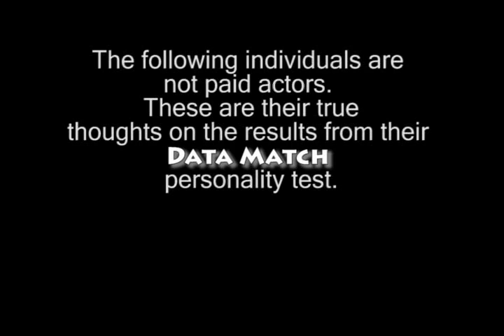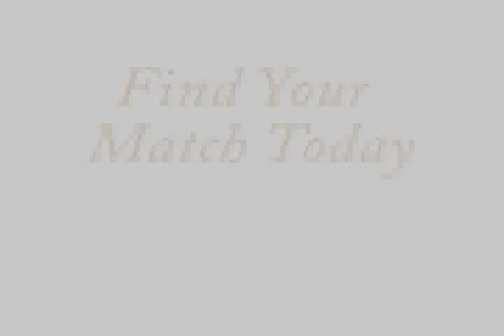Data Match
A crappy eHarmony spoof for the Data Match service at my school. Bloopers at the end.